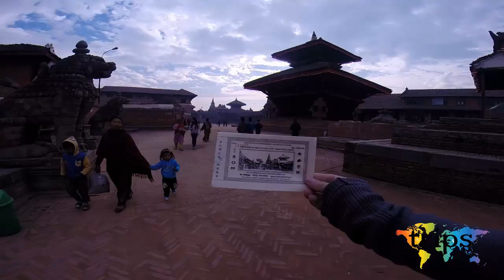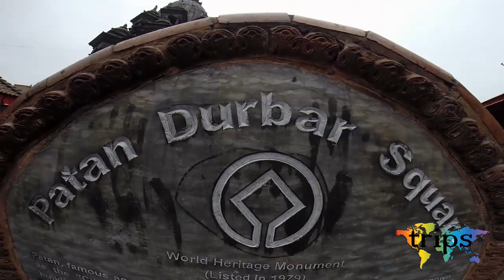Kathmandu Nepal viaggio - नेपाल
Nepal - Kathmandu - Durbar Square - Swayambhunath - Pashupatinath -  Boudhanath - Bhaktapur - Patan - Thamel
Foto e info sulla nostra pagina Facebook
Katmandu, or even Kathmandu (pronounced katmandu, in Nepali काठमाडौं, Kāṭhamāḍauṃ; formerly Kantipur, कान्तिपुर, Kāntipura; Yen in the language of snow, यें, Ye), formerly adapted in Italian as Catmandù, is the capital of Nepal, the major state Himalayan of Asia. It is the largest metropolis of the state, with a population of 1.4 million in the city, which reach 5 million in the urban conurbation of the Katmandu Valley, which includes the cities of Patan, Kirtipur, Madhyapur Thimi and Bhaktapur. Kamandu is also the largest metropolis of the Himalayan hill region.